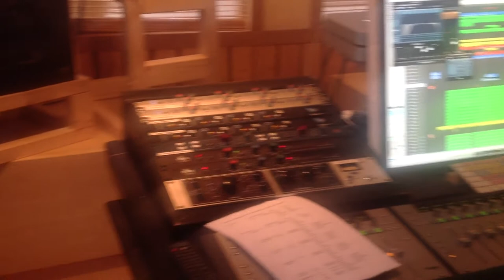Authentic Worship CD mix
Mixing a CD for Authentic Worship, Hong Kong in the studio, with Jouni Niemi as sound engineer, produced by Analog Prophet.

Info of the CD (Authentic Worship)